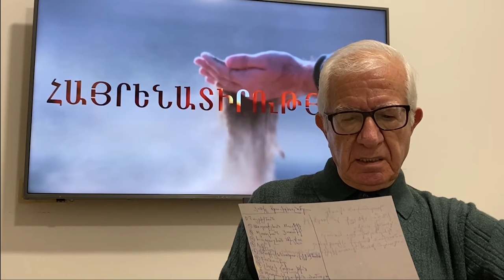Պետք է վերադարձնենք Արցախը, դժվար չէ. ինչ է առաջարկում Յակոբ Այնթապլեանը